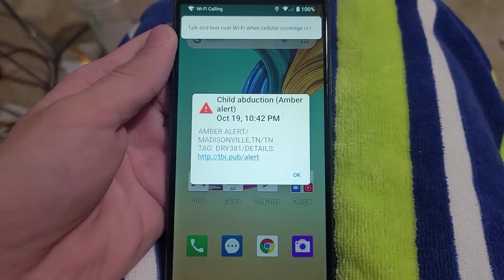Amber Alert Phone WEA